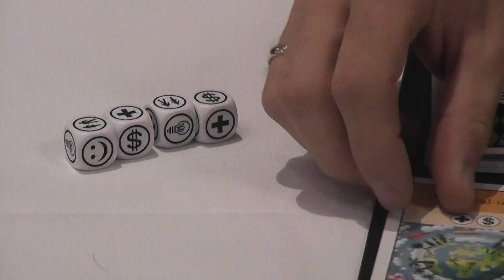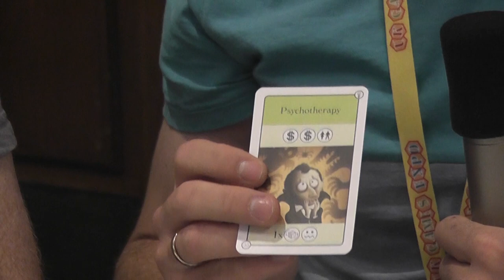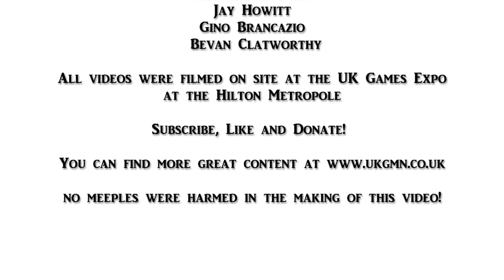Filip Miłuński tells us all about CV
Steve Tudor from Polyhedron Collider with Filip Miłuński about CV, the game of hard choices and life altering decisions that anyone can play.